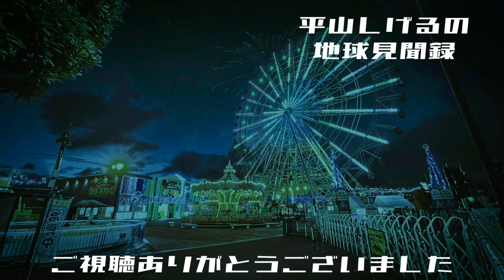日曜日よりの使者なのかもしれません 2021年9月5日(日) 大丈夫だよシリーズ